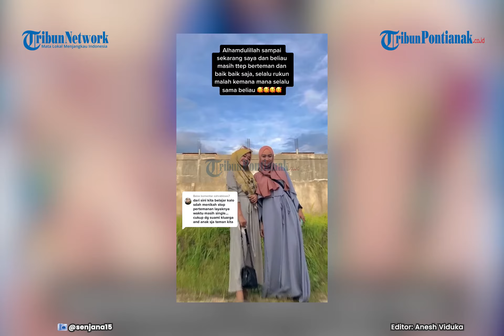🔴VIRAL Kisah Wanita Jadi Istri Kedua Suami Sahabatnya❗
Viral di media social, Salah satu unggahan seorang wanita yang membagikan kisahnya menjadi istri kedua.

Video yang diunggah oleh akun TikTok @senjana15, Senin 21 Maret 2022 langsung viral dan jadi perbincangan warganet.

Dia mengunggah video berisi foto-foto kebersamaannya dengan sang suami dan sahabatnya yang kini jadi madunya.

"Sahabatan sama dia dari SMP tahun 2005. Eh sekarang aku malah jadi istri kedua suaminya,” keterangan dalam video tersebut